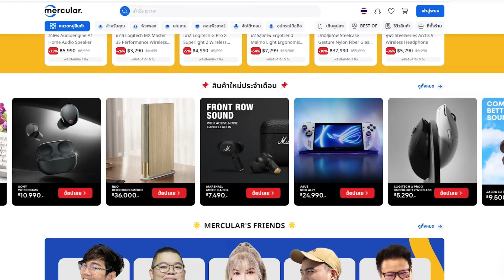"ตำนาน" ได้บังเกิดแล้วน้องๆ FC24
"ครบ จบ ตัวจริงเกมมิ่งเกียร์ ต้องที่ Mercular"
Gadget ที่ใช่ยังไงก็ Mercular
พิเศษเฉพาะลูกเพจ Naklas Gamer  รับส่วนลด 200 เมื่อช้อปสินค้าครบ 1,200 บาท
กรอกโค๊ด : NAKLASDIS200